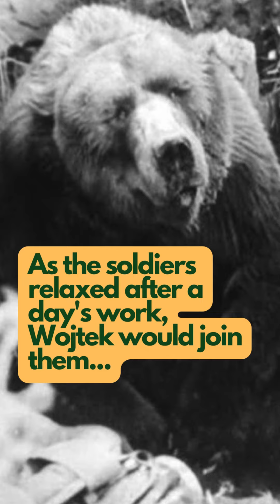Wojtek: The Beer-Sipping Bear Who Fought in WWII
Meet Wojtek, the extraordinary Syrian brown bear who became a beer-loving soldier! Join us on a wild adventure through World War II as this unlikely mascot wrestles with fate and artillery shells, proving that even in war, friendship knows no bounds!